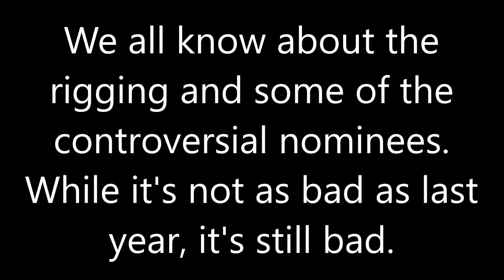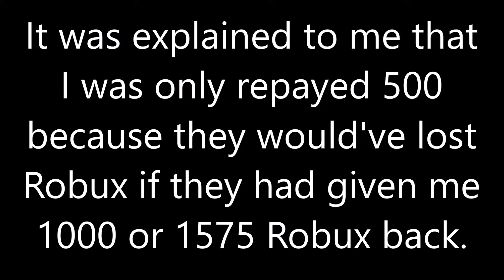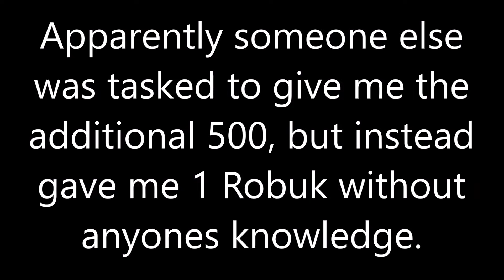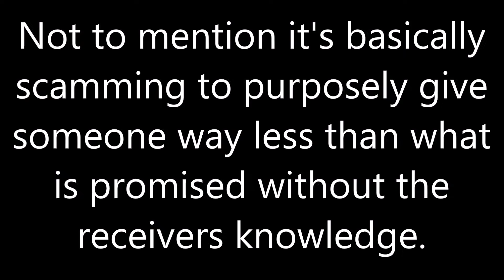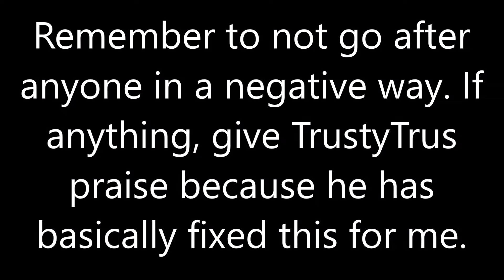Did I get SCAMMED by the Bloxy Awards?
I usually wouldn't do this anymore, but I really am not too please with this. Very poor decision by whoever decided to do this to me.